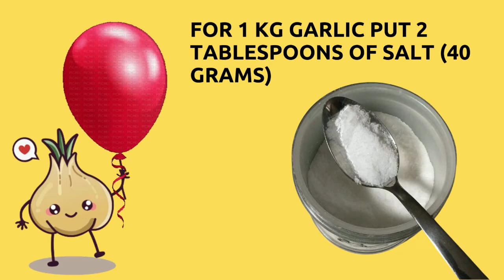I store garlic for over a year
Ingredients:
garlic
salt